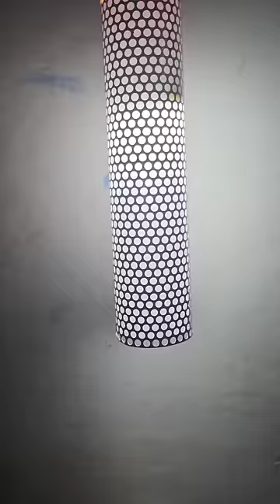⭕കിടിലം Bed lamp ഉണ്ടാക്കിയപ്പോൾ💥🔥